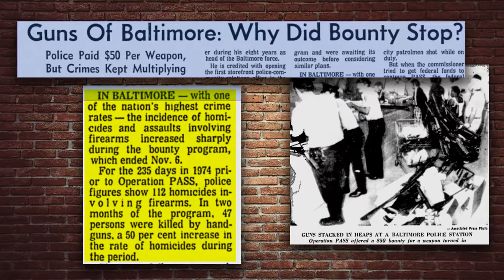DEBUNKED Gun Buyback Programs | Crowder is Louder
Steven Crowder explains why the recent Democrat calls for gun buyback programs are utter crap!